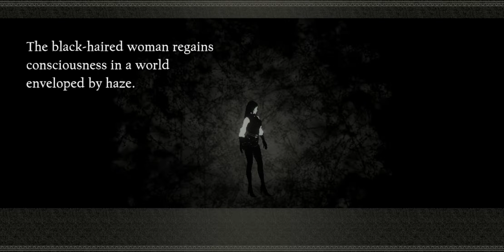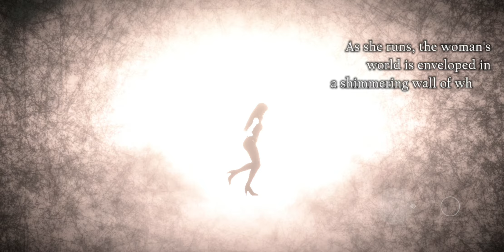Nier reincarnation playthrough Part.9